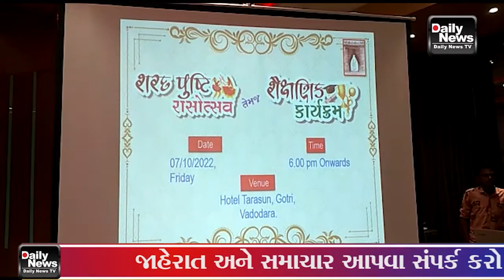08 10 22 ડભોઇ દશાલાડ પશ્ચિમ વિભાગ દ્વારા શરદ પુષ્ટિ રાસોત્સવ તેમજ શૈક્ષણિક કાર્યક્રમનું આયોજન કરવામા